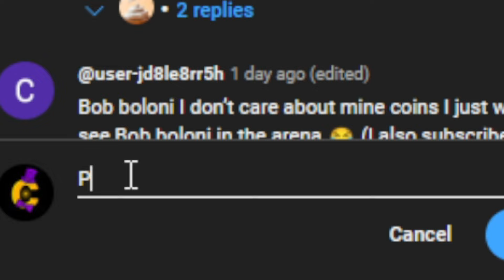We unleashed EVERY HORROR MOD in Minecraft Skyblock!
Today we played Oneblock Skyblock! BUT, we added EVERY MINECRAFT HORROR MOD.
And our Instagram-instagram.com/mister_royalty?igsh=Y3J6bjYxYmhxdDk5&utm_source=q